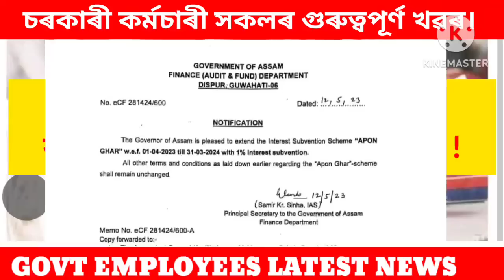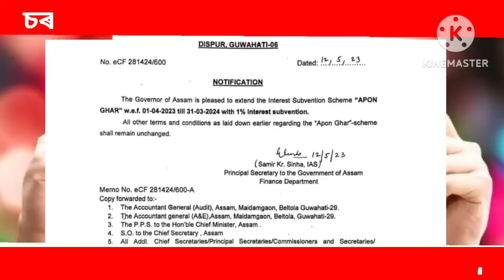VERY GOOD NEWS||কৰ্মচাৰীৰ বাবে বিত্ত বিভাগৰ বিশেষ ৰেহাই||অসম চৰকাৰৰ বৃহৎ উপহাৰ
VERY GOOD NEWS||কৰ্মচাৰীৰ বাবে বিত্ত বিভাগৰ বিশেষ ৰেহাই||অসম চৰকাৰৰ বৃহৎ উপহাৰ||Apon Ghar Interest||Apon Ghar||‎@govtemployeenews

18 months da arrears latest news today 2022
dearness allowance
18 month da arrears
18 months da arrears latest news